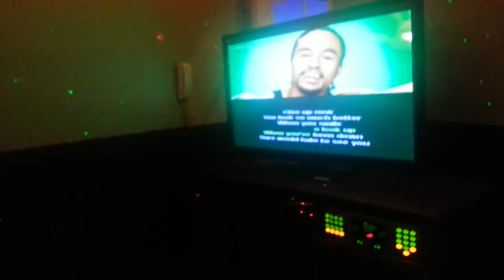I smile - Angel Deborah Jan Nana